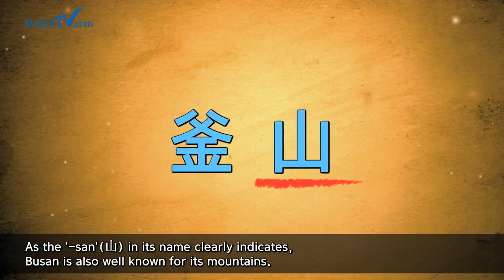부산의 자연은 영화다! (Busan’s Natural Beauty IS a Movie!)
때로는 엄마의 품처럼 편안한 휴식공간이 되어주고, 때로는 멋진 영화 주인공으로 변신하는 부산의 자연!
세월이 흘러도 한결같은 모습으로 우리 곁을 지키는 부산의 자연을 소개합니다!

Sometimes it’s as warm & welcoming as a mom’s embrace… other times, it’s playing a major role in the movies. It remains in our midst, unchanged by the passage of time~ Introducing Busan’s natural beauty!